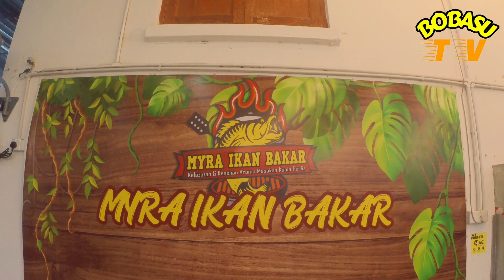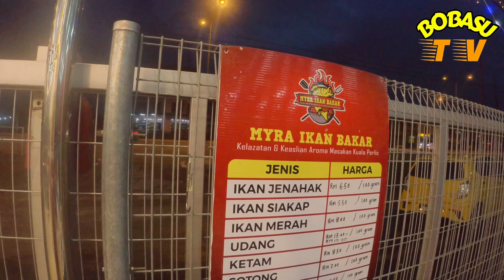MYRA IKAN BAKAR | SIMPANG AMPAT | MAKAN VIRAL